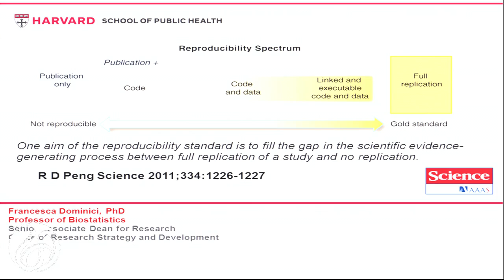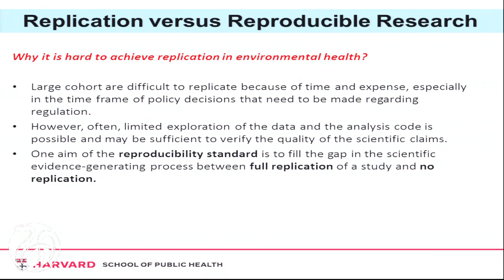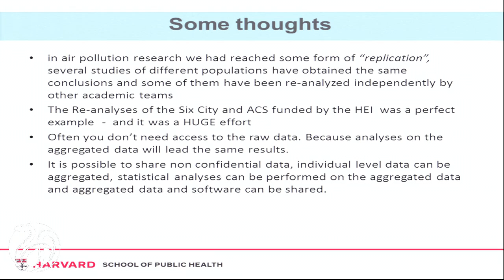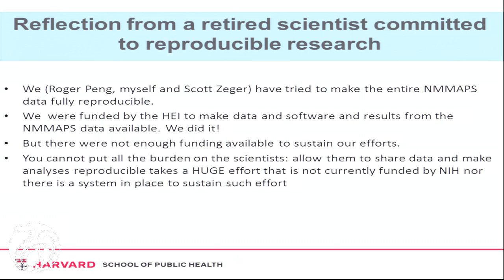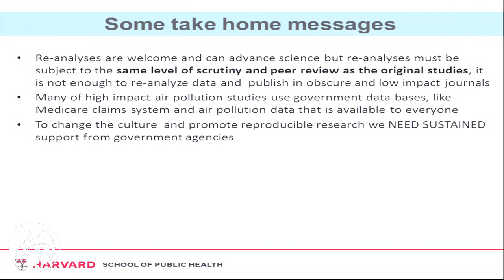Dominici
Francesca Dominici, Ph.D.
Professor of Biostatistics and Senior Associate Dean for Research
Harvard University School of Public Health